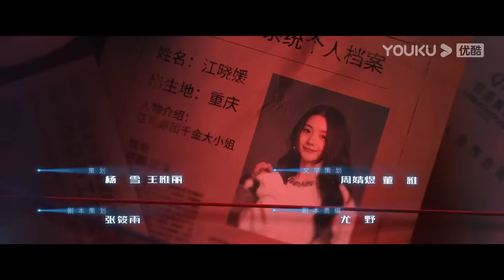[Derailment] EP11 | Rich Girl Had Her Life Reset in Parallel Universe | Liu Haocun / Lin Yi | YOUKU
Welcome to download YOUKU international APP to stream "Derailment" anywhere with multi subtitles.

[Derailment 脱轨] Through a mysterious "time travel", the wealthy heiress Jiang Xiaoyuan turns into a working-class girl with the same name. Struggling to survive, she encounters her mysterious childhood friend, Qi Lian, and together they seek the truth. On the journey to unraveling mysteries, they join hands to write a tale of love and career, creating an inspirational life story.

★Starring: Liu Haocun / Lin Yi
★30 Episodes